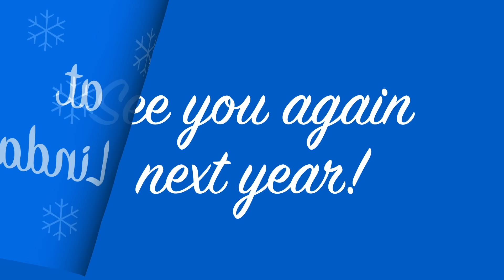Holiday greetings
Holiday greetings from your friends at Lindab